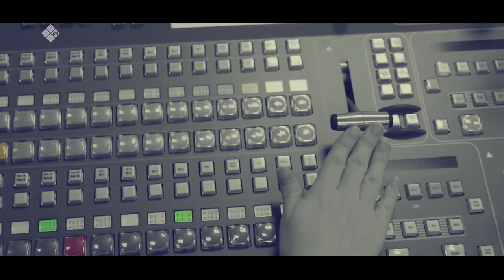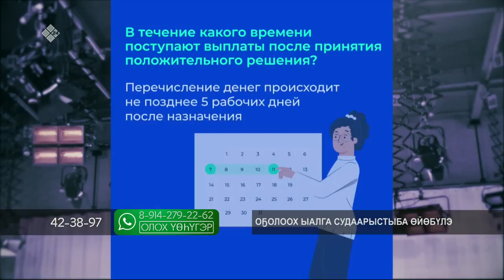«Олох үөһүгэр» биэриигэ: оҕолоох ыалгы судаарыстыба өйөбүлэ (14.06.22)